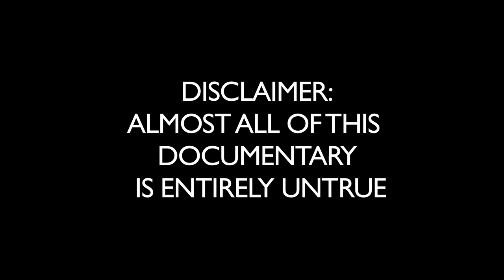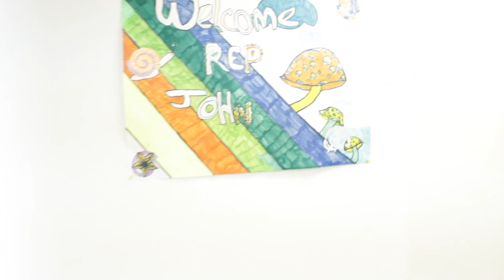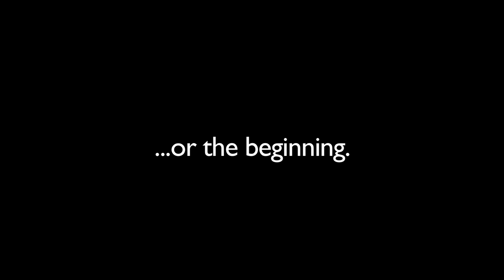A Toast To Justin & Marissa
Sam Nylen's Best Man toast, created for the wedding of Justin & Marissa Stofferahn.

Documentary written and shot by Sam Nylen.
Edited by Sam & Nick Nylen.

Appearing:
Jim Kirkpatrick
Lieutenant Governor of Illinois, Sheila Simon
Jon Klemke
Nick Nylen
"Steve", Former Political Opponent